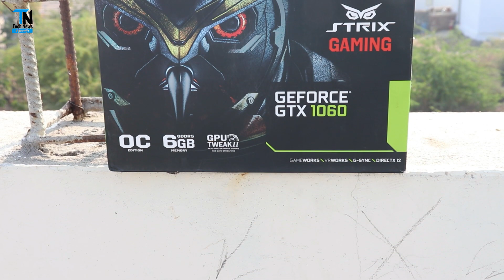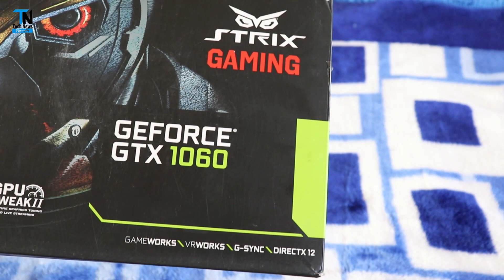Best Graphic Card Under Rs.25000 Unboxing Reviews 2020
Namskar Dosto Tech News Hindi Aapka Swagat Hai Dosto is Video Unboxing Asus GeForce GTX 1060 6GB OC Edition Graphic Card Hindi. ₹25000 Best Premium Graphic Card Unboxing & Reviews Hindi

My Youtube Gears | Devices And Equipements

1. My DSLR Camera
2. My CPU
3. My GPU
4. i Used Ram
5. My SSD
6. My PSU
7. My Motherboard
8. My Monitor
9. My Keybord
10. My Mic
11. My Sec Mic